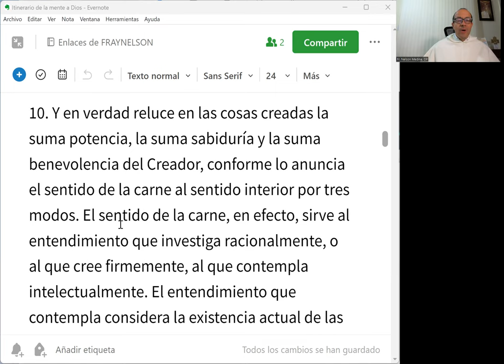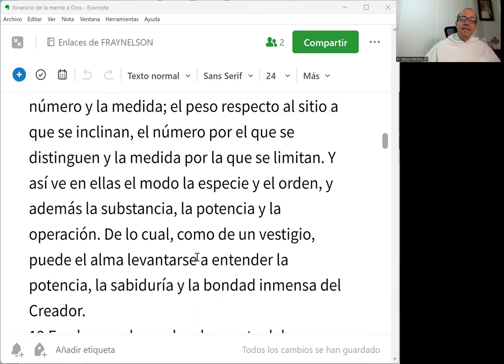IMD 07 de 33 - Las cosas creadas hablan a la inteligencia, a la fe y al anhelo de contemplación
Primera aparición de la dimensión trinitaria: Las cosas creadas hablan a la inteligencia, la fe y el anhelo de contemplación